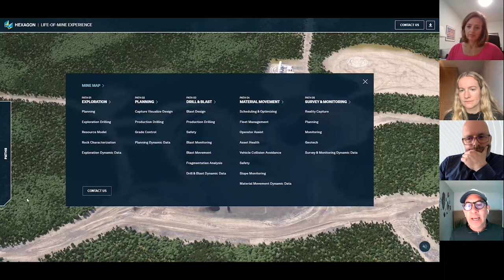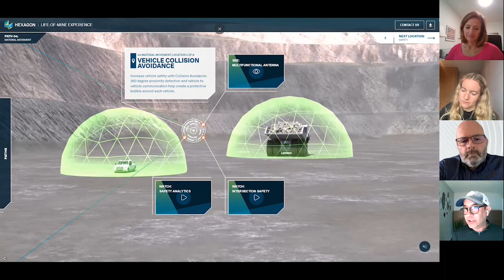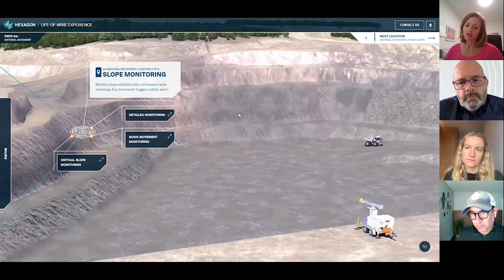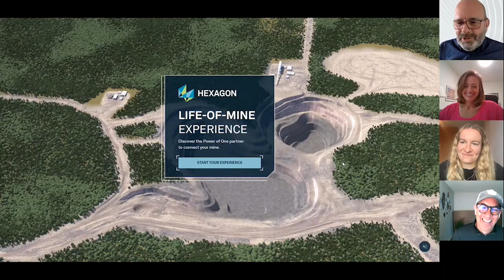Through the Metaverse: A New B2B Sales Strategy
SGK teams up with Hexagon to showcase their “Life of Mine” digital animation, an engaging B2B virtual environment.

Speakers:
Simon Cole, Business Development Director, SGK, Europe
Laura Fereres, Senior Marketing Director, Hexagon
Jose Sanchez, Product Marketing Manager, Hexagon